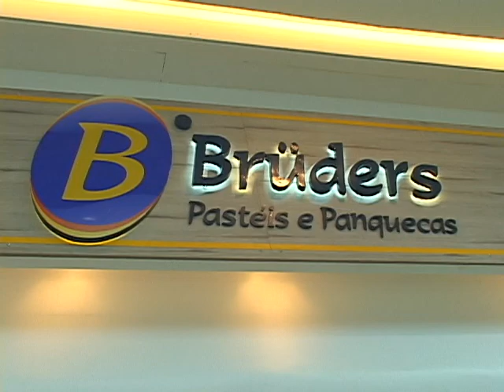Bruders Pastéis e Panquecas